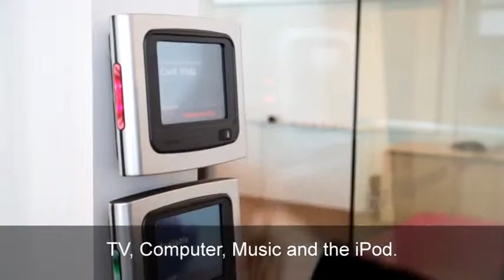Bill Barkeley Wireless Accessories Testimonial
Bill Barkeley talks about how Phonak Wireless Accessories opened up TV, Computer, Music and the iPod for him. Accessing these new digital technologies allow Bill to become productive and enjoy his work and life.